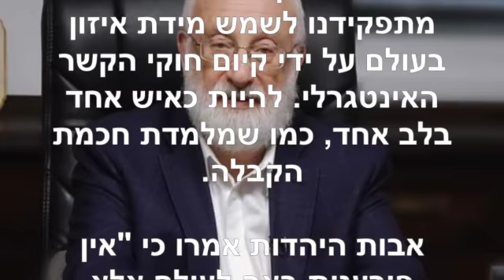הטוויטר של הרב לייטמן ~ אפריל 13 2022